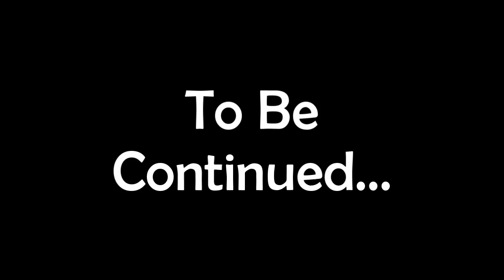The Amazing Spider-Man: Walkthrough Part 25: Crime Fighting/Kicking Ass, No Need For Names